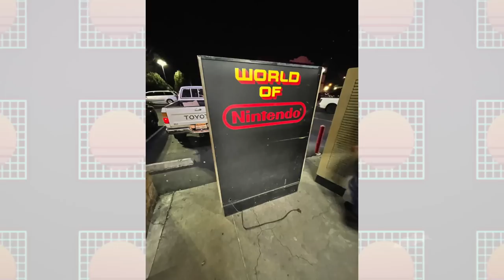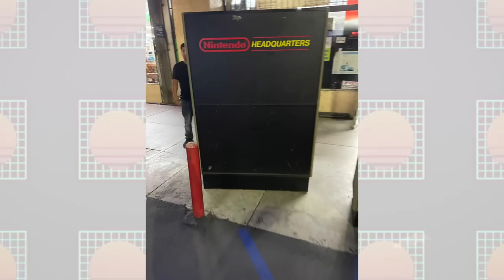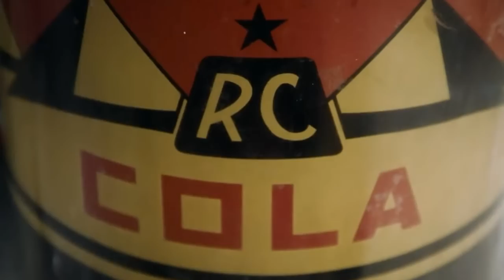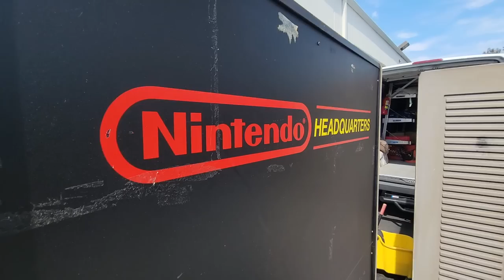Just bought THE RAREST NINTENDO items....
You could do this for decades and this wouldn't happen. the luck was on our side. Glad we were able to give these...the home they deserved